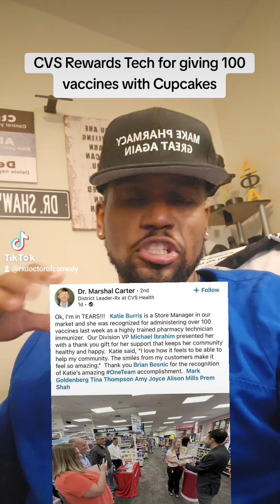Store Manager Gives 100 Vaccines CVS rewards her with cupcakes